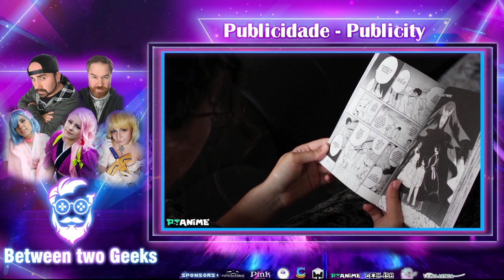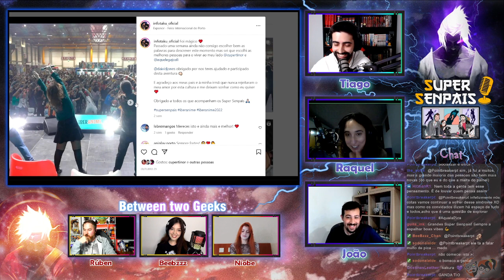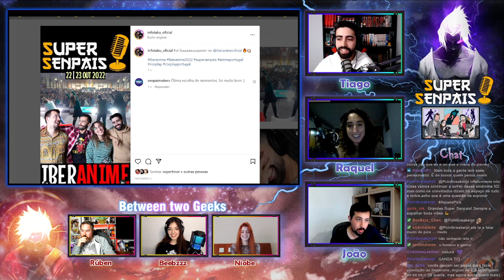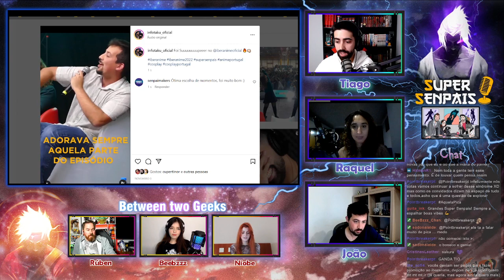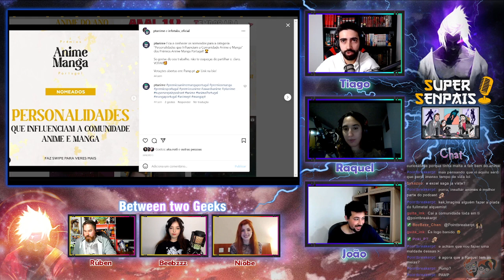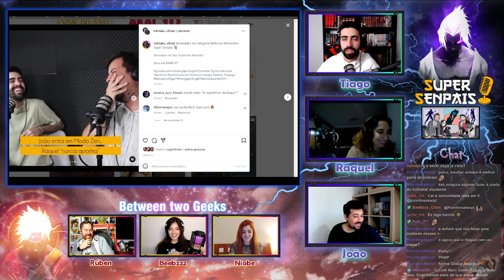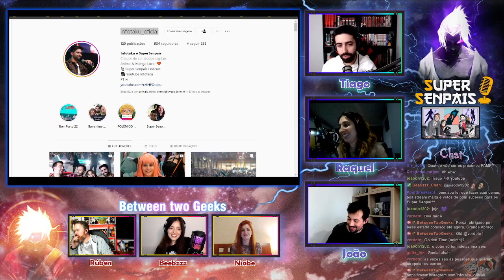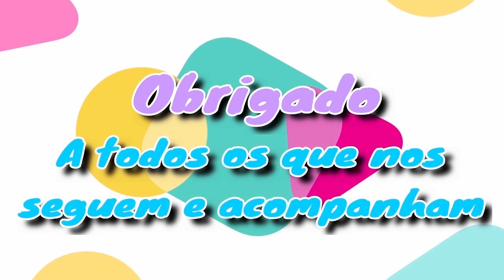Between Two Geeks Ep. 10 - Super Senpais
Conversa animada com os Super Senpais

Equipa:
Nuno Gomes:

Social Network administrators:
Daya Chan:

Discord Administrator:
Ghost: